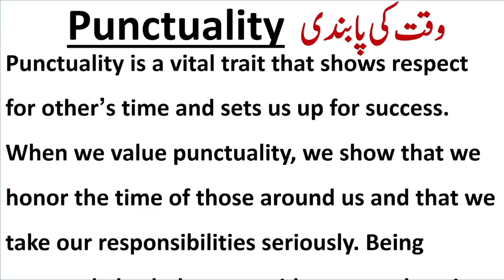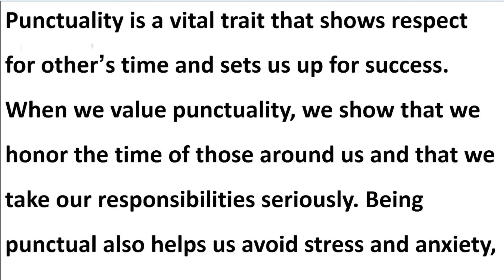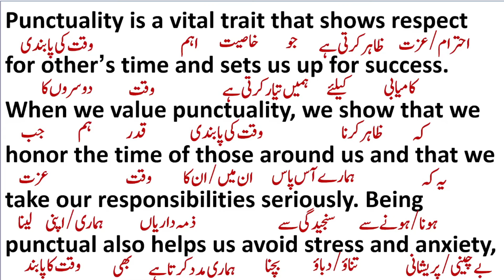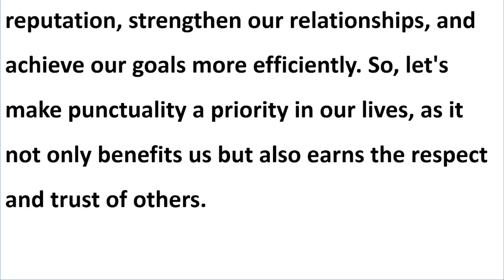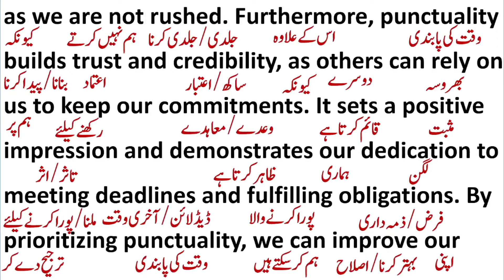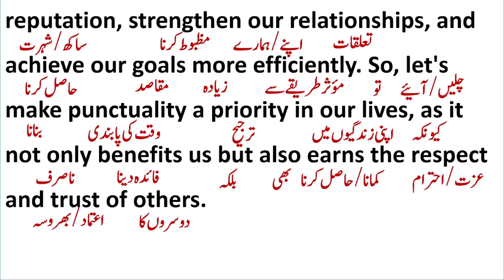Punctuality || وقت کی پابندی || translation @spokenenglishwithadnan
Translation
English Paragraph